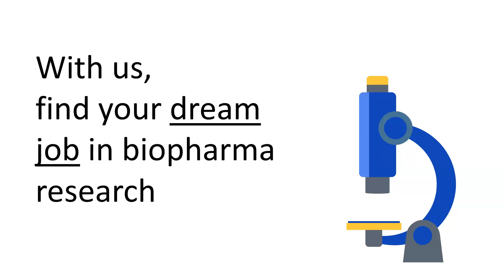Invitation for orientation session : 24th August 221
You are invited to a Zoom meeting.
Topic
Orientation for IP Analyst Program
Description
What is the career pathway as IP Analyst?
What are the companies that are recruiting?
What are the questions you need to prepare to pass the interview?
What are the skills required to get a package up to 5 lac per anuum?
When: Aug 24, 2021 05:00 PM India